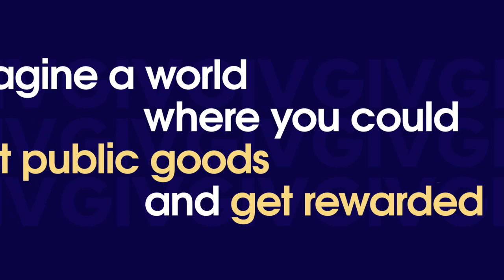GIVpower - Boost public goods to the next level!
Giveth is building a culture and economy that rewards and empowers those who give. Our goal is to use web3 to radically transform how public goods are funded by helping nonprofits evolve out of systems that depend on sacrifice into ones that create win-win situations for everyone involved.

GIVpower is a decentralized curation mechanism that empowers $GIV holders to "boost" the rank of their favourite verified projects on giveth.io! Top-ranked verified projects on Giveth.io benefit from increased visibility, and their donors get more GIVbacks.

You have the (GIV)power!